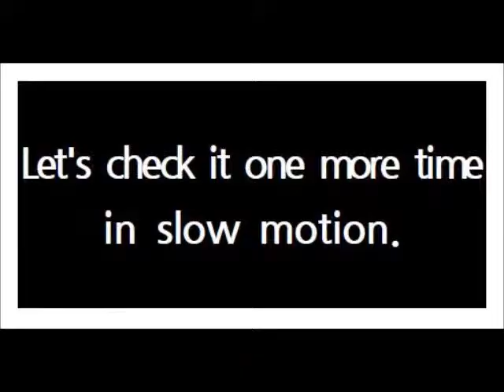Piezo printer head.wmv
In CSI Miami we can see that what Piezo printer head is and how it works internally. There are two type of head for printers in this world. Epson, Mimaki, Mutoh, Roland, DGI printers are using this piezo type. This is the best head type for printing i think. This show show us blocked nozzle and enlarged letter for us to see how the printers mix color for color printing. enjoy it.

COMMART with T.J